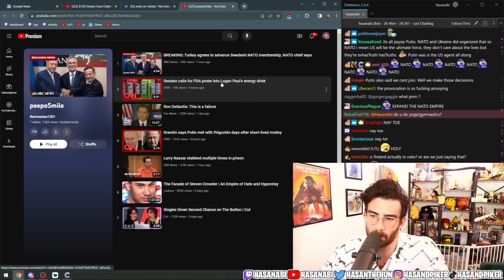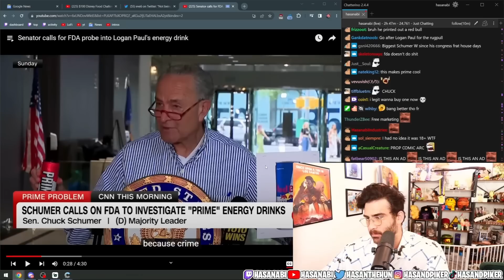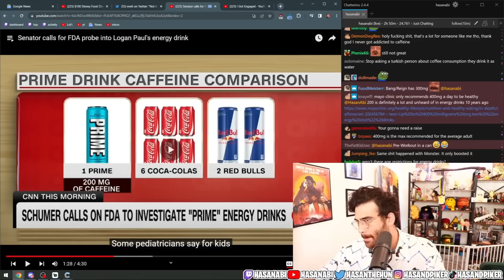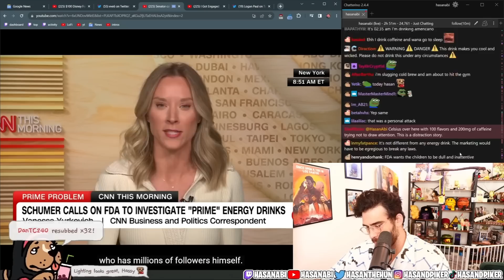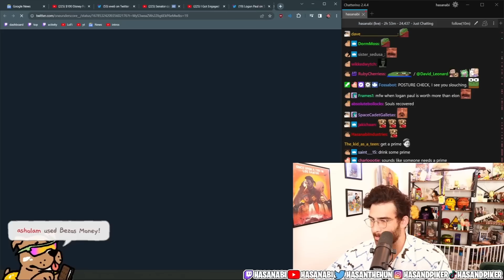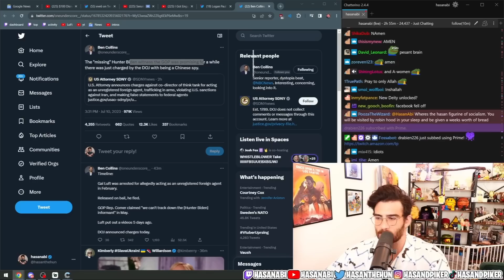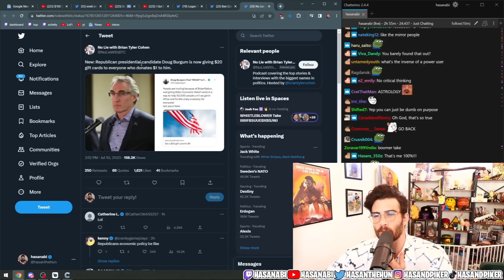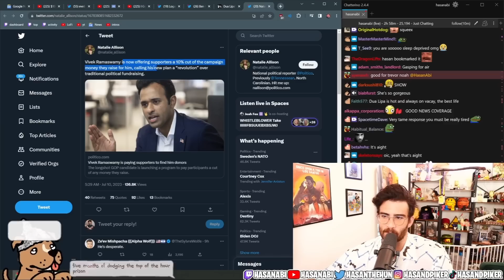HasanAbi Reacts to Senator calls for FDA probe into Logan Paul's energy drink